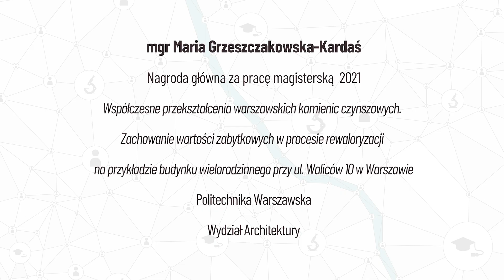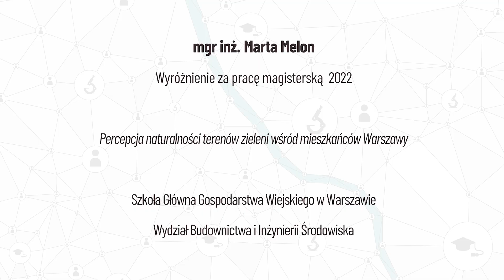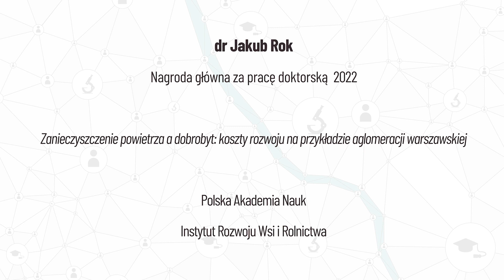Nagrody Prezydenta za prace dyplomowe z zakresu rozwoju Warszawy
Poznajcie laureatów Nagrody Prezydenta Warszawy na najlepszą pracę dyplomową z zakresu rozwoju stolicy!

Zachęcamy młodych badaczy i badaczki, aby włączali się do dialogu na temat tożsamości i rozwoju stolicy.

Nagroda skierowana jest do autorów i autorek prac reprezentujących:
- wszelkie dziedziny i dyscypliny naukowe,
- obronione w roku kalendarzowym poprzedzającym edycję,
- na uczelniach w całej Polsce.

VIII edycja Nagrody planowana jest na drugi kwartał 2023 roku.